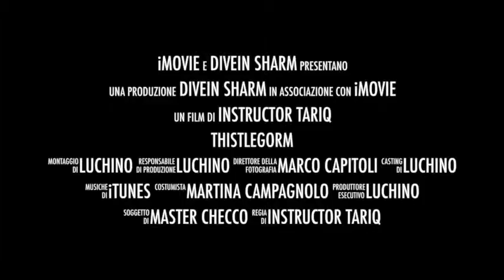Thistlegorm Wreck Shram El Sheik Ras Mohammed Egypt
Mission in Sharm El Sheik visiting the Thislegorm Wreck...
DiveIN Team
UTD Team